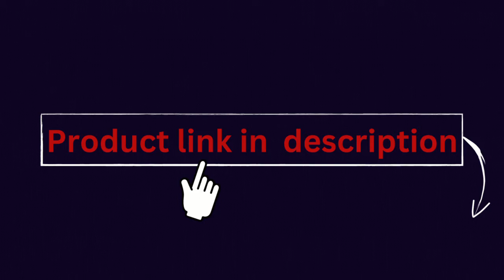Save The Planet - Use Uphold Pocket-Size Reusable Folding Travel Cutlery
This CHANNEL CLAIMS NO RIGHTS OR OWNERSHIP over the contents posted. If you wish for a product to be removed, please let us know so we can remove it from our feed immediately. The intention behind this channel is to showcase new and best inventions and projects from crowdfunding sites in high quality videos. Thanks to all my subscribers and viewers for watching and also thanks to YouTube for making it possible.